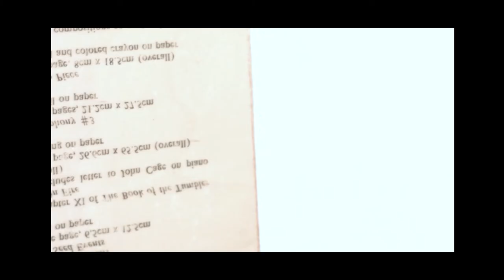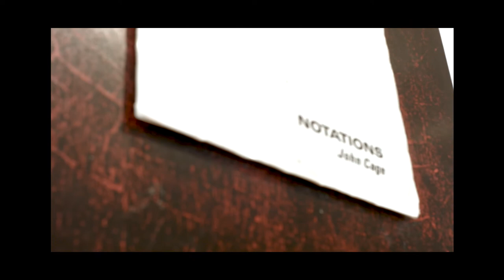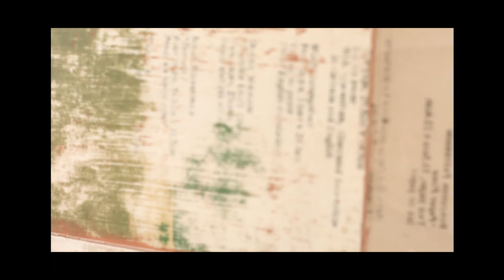Billy McCarroll: The Aftermath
Photography - A. Trozzo, Corrie Bro
Audio Capture - Corrie Bro
Editing + Motion Graphics - A. Trozzo

Billy McCarroll is represented by Jarvis Hall Gallery (Calgary) & Kostuik Gallery (Vancouver).

Special thanks to John Savill @ Trianon Gallery, Lethbridge, Alberta.

(Uploaded to YouTube by Serena McCarroll, daughter of Billy McCarroll)